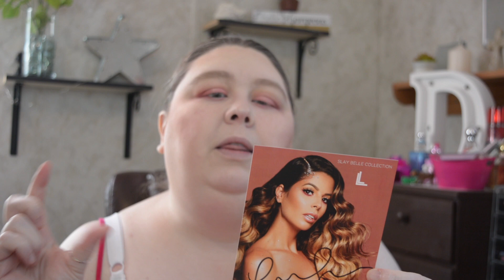GRWM + Life Update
Hi There!! This is why I haven't uploaded in over 6 months other than the 2 live videos I did! I am on the mend! I hope to be back to regular uploading twice a week very soon! For now it may just be in spots! Thank you all for the feel betters! I hope that this will start a new youtube year for me! @Lauraleelosangles Thanks again!

Darlene White
1627 Artesian Well Hollow Road
Big Stone Gap, Va 24219